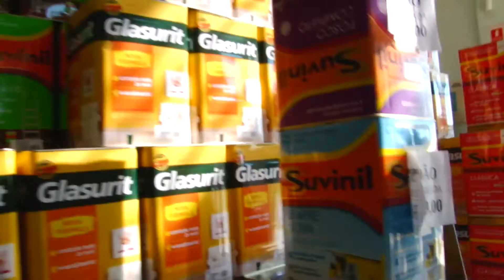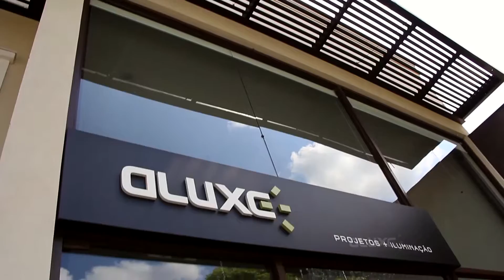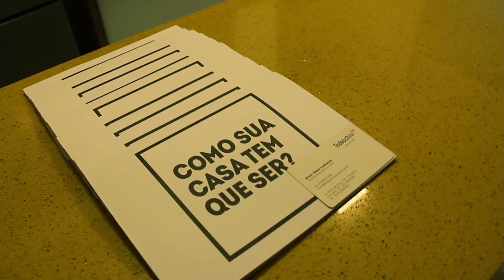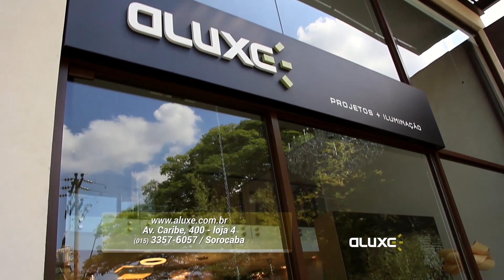Casa Luxo - Faça Você Mesmo & Momento Todeschini (Plaza Madrid Campolim) - LOCAL TV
Kika Junqueira deu uma cara nova para um caixote de madeira utilizando tinta lousa e na segunda parte do programa, Elaine Loebmann apresenta o Plaza Madrid Campolim no Momento Todeschini.